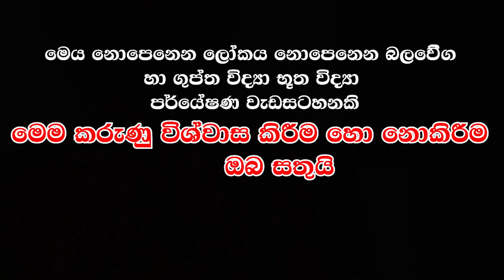අමු සොහොනේ මළ පෙරේත ආත්මයක් ඉවත් කිරීම - adi bauthi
"මෙය මුදල් ගෙවා ප්‍රචාරය කරන ලද දැන්වීමකී"

Name - Kanchana M Dissanayake
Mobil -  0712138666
🅵🅰🅲🅴🅱🅾🅾🅺  - Parapure Urumaya